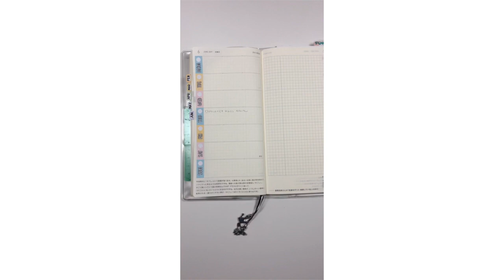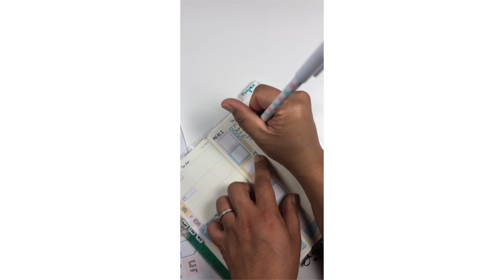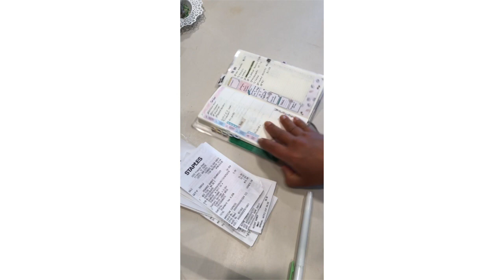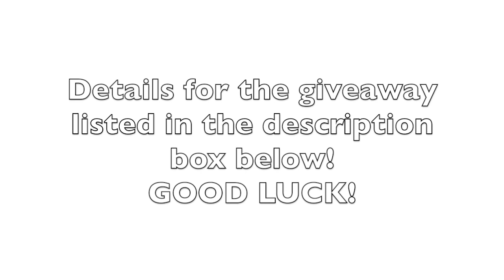HOW TO TRACK SPENDING USING A HOBONICHI WEEKS | *CLOSED*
HOW TO TRACK SPENDING USING A HOBONICHI WEEKS - my simple but effective way to track your spending. A crucial step to getting a reign on your money habits.

1- MUST BE 18 YEARS OR OLDER
ONE WINNER CHOSEN AT RANDOM

➥NOTE: most all videos are pre-recorded & que'd to air at a later date!

➥Find me across the web

♫ Special thanks to Slick Vick for mixing my Theme song especially for me & for Mr. RJ for looping the track! ♫

All items in my videos are purchased and not sponsored unless specified in video. All opinions expressed in my videos are completely my own. All ideas and intellectual property are almost always my own unless specified & credit given!  Do not use my pictures and/or ideas without my personal consent!